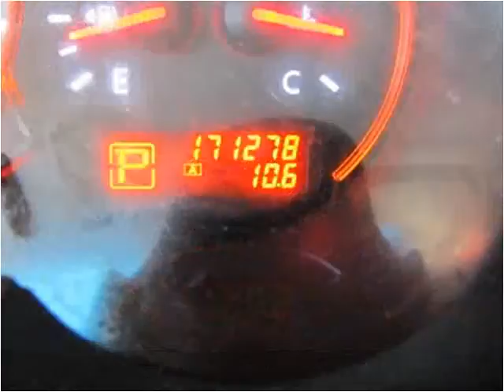2008 Nissan Altima Used Cars Abilene TX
This 2008 Nissan Altima is available from Kent Beck Motors.